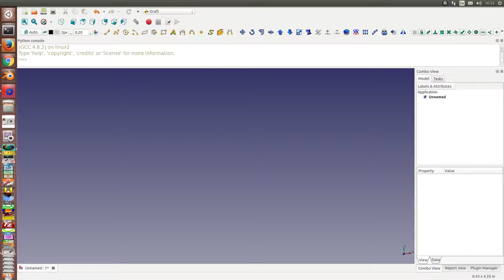FreeCAD: approximation of low quality arcs of ellipse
approximate ellipses with scipy
The point sets here are  random generated .